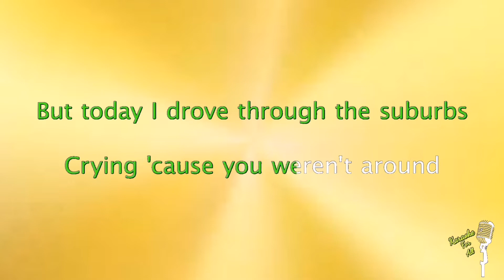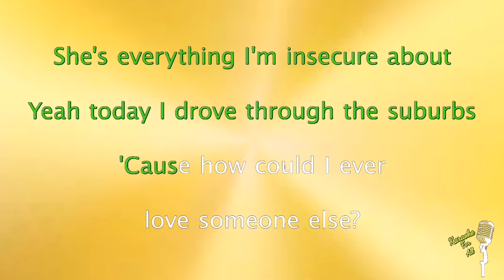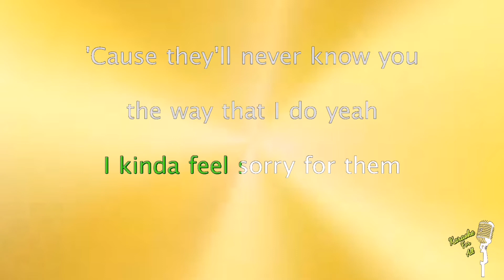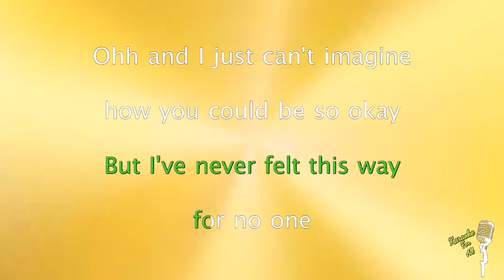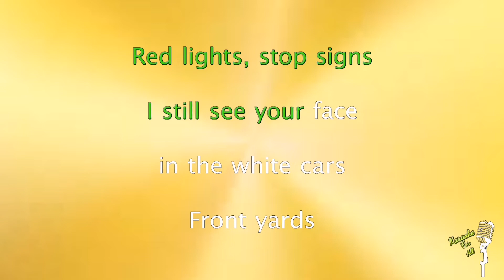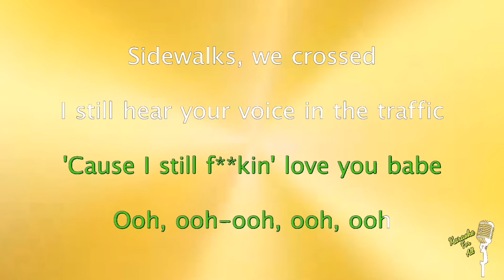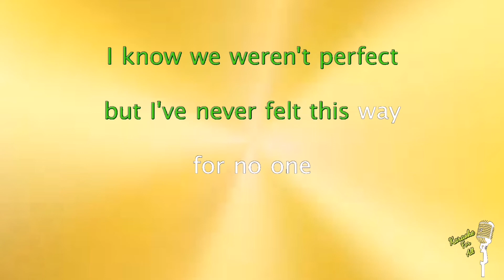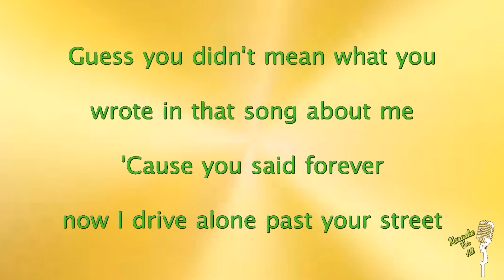Drivers License - Olivia Rodrigo (Karaoke Version)